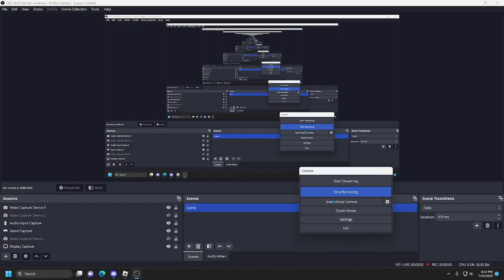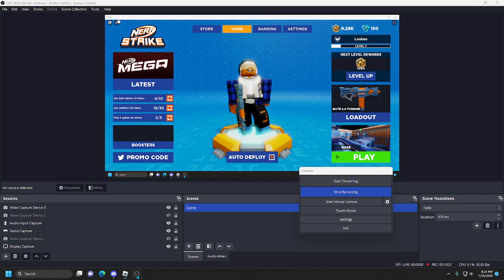I play nerf strike extreme on Roblox